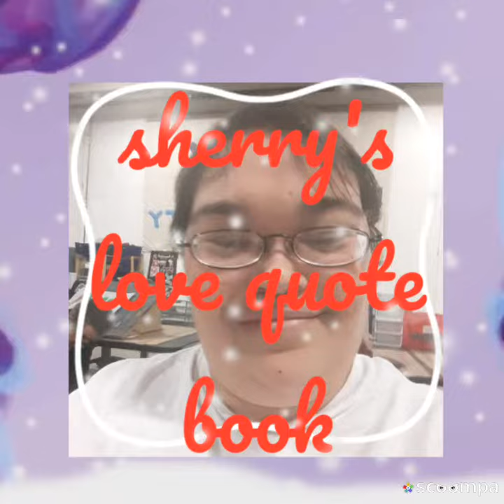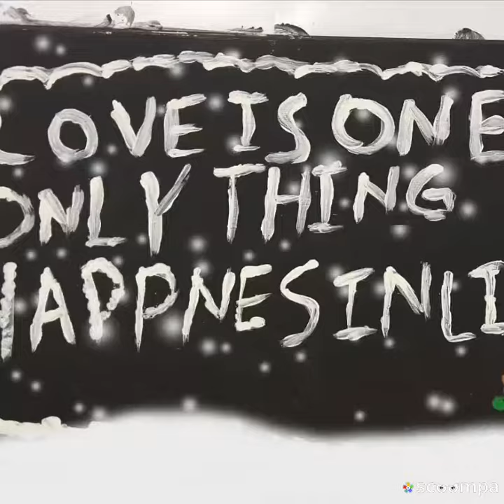Sherry's favorite crafts photos 2018